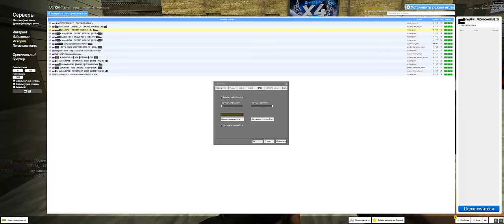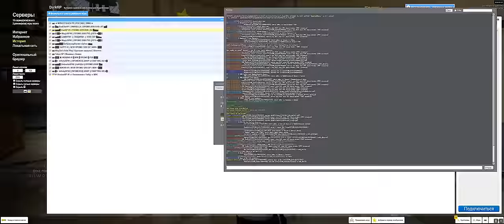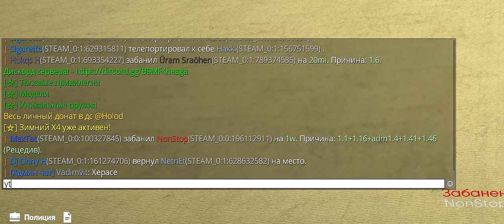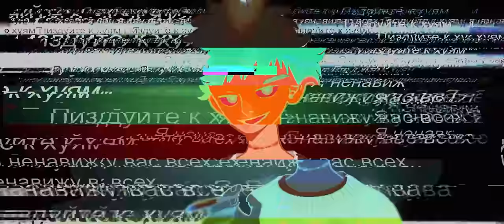ПОЛИЦЕЙСКИЙ АДМИН ПОД ПРИКРЫТИЕМ В Garry's Mod DarkRP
Оформи Тинькофф Платинум в течении февраля, и получи кэшбэк рублями, а не бонусами
            Реклама. АО «Тинькофф Банк», ИНН : 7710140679 erid: LjN8KGT7Q

В этом видео я ПОЛИЦЕЙСКИЙ АДМИН ПОД ПРИКРЫТИЕМ в Garry's Mod DarkRP ДаркРП